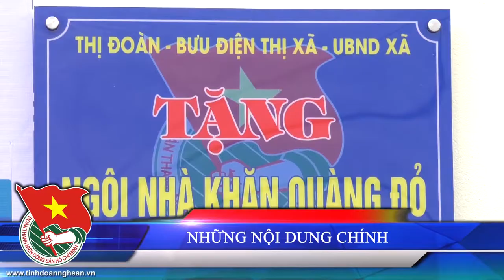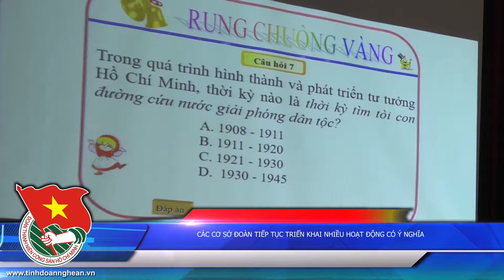ban tin thang 7